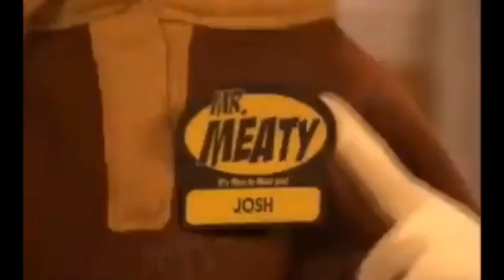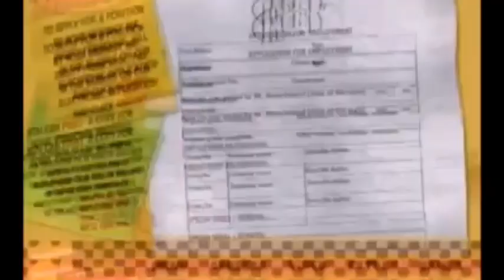Mr. Meaty Behind The Scenes